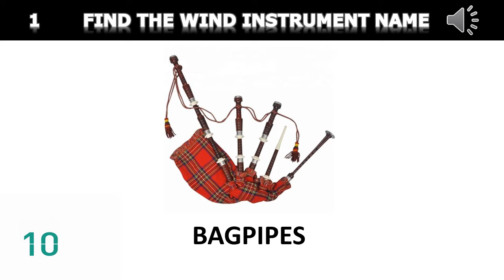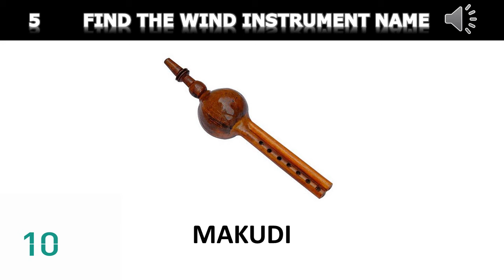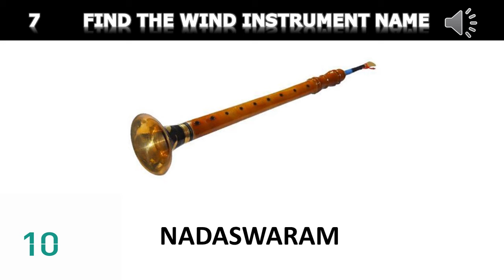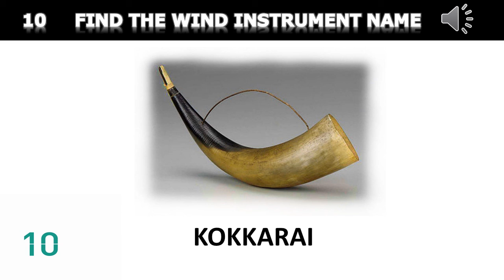Find the Music Instrument - Puzzle 3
Try to find the Music instrument in 10 seconds, with the given image and music